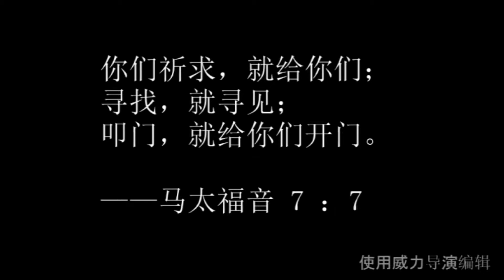見證短片《尋求》 | 紐約豐收靈糧堂 | 20190721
導演談天行弟兄 分享